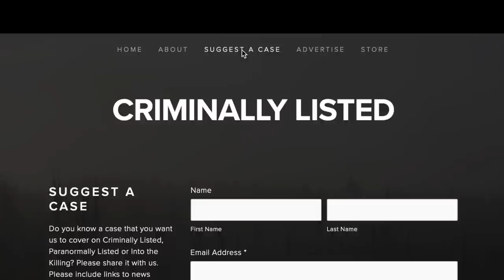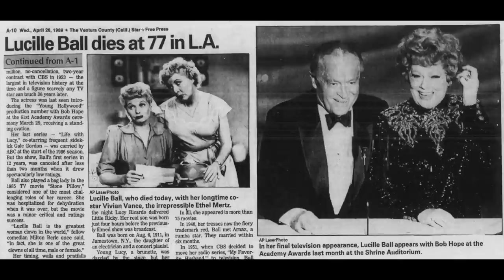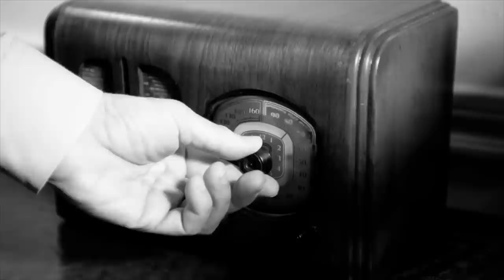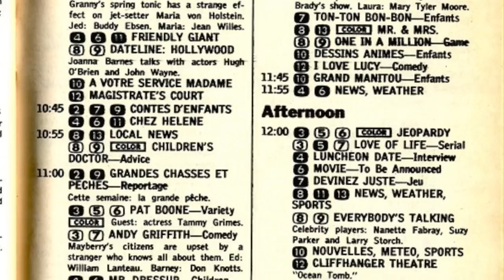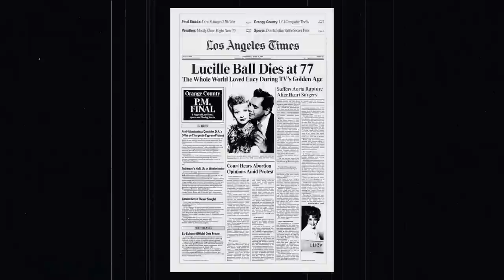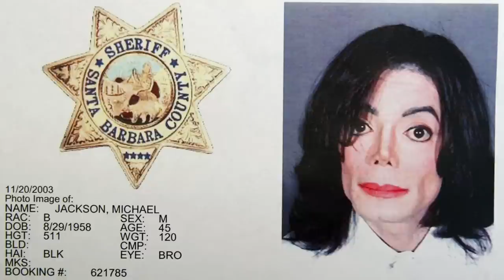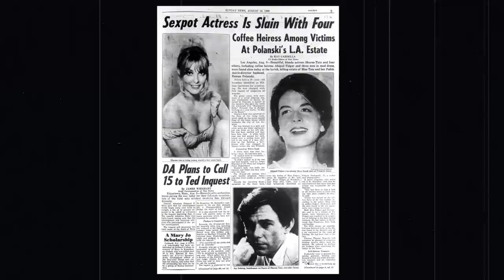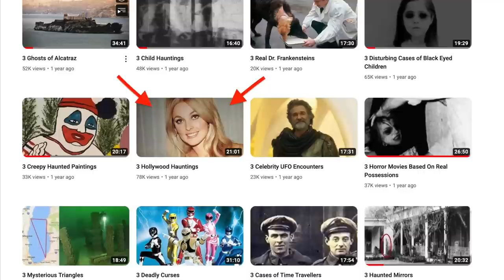3 Celebrity Ghost Encounters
Celebrities find their way into our homes through magazines, social media, television, and movies. We watch their interviews, look at their pictures, and enjoy their work. It’s almost like we know them as we create parasocial relationships with them. And it seems like, for many people, these relationships carry on even after the celebrity passes away.

[0:17]Lucille Ball
[8:20] Michael Jackson
[14:05] Sharon Tate